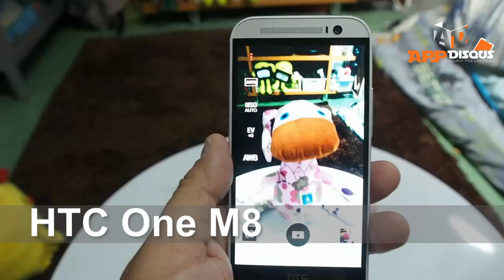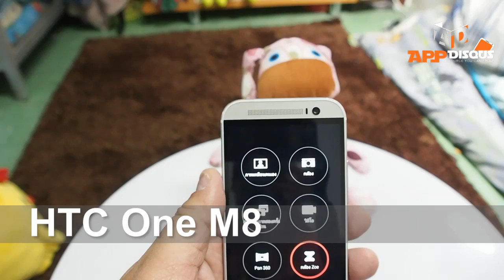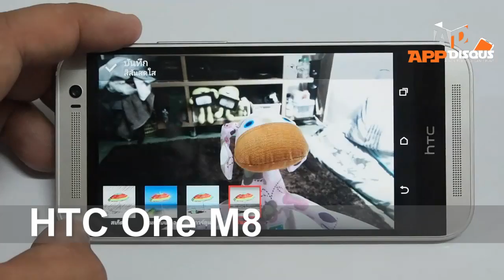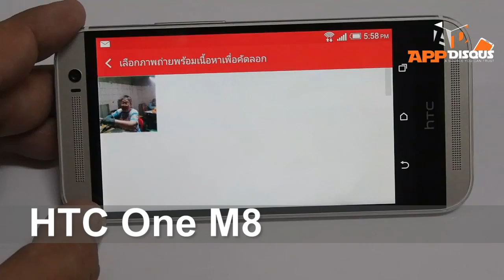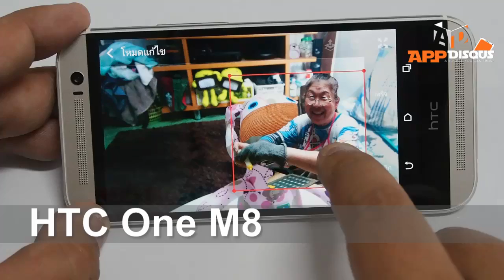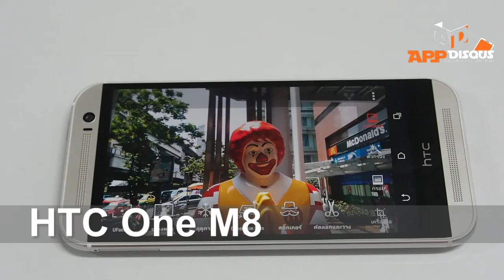รีวิวฟีเจอร์กล้องคู่ของ HTC One M8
Appdisqus Review : รีวิวฟีเจอร์กล้องคู่ของ HTC One M8